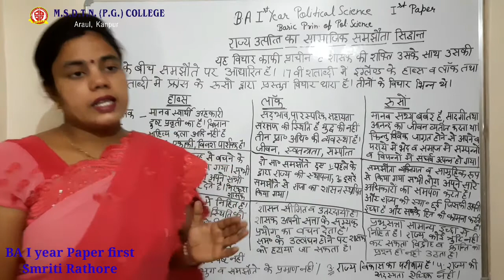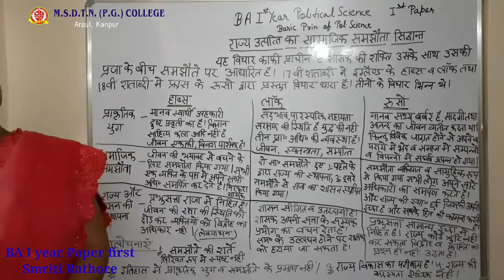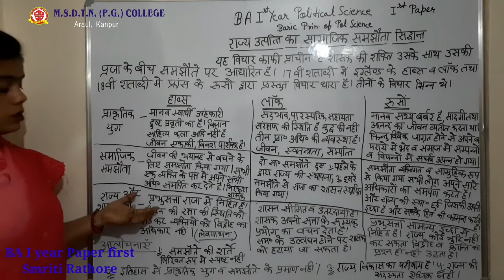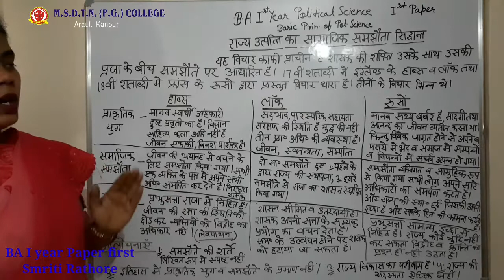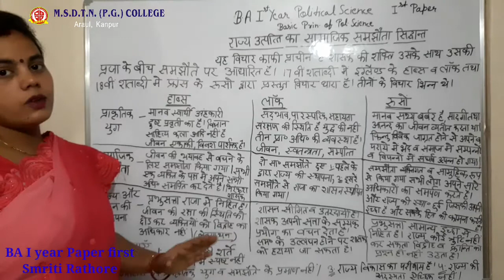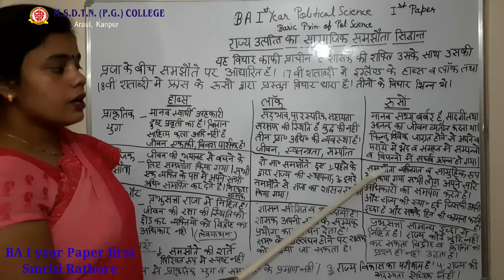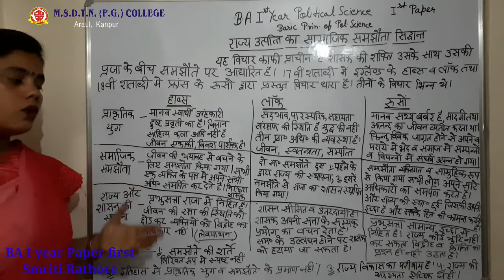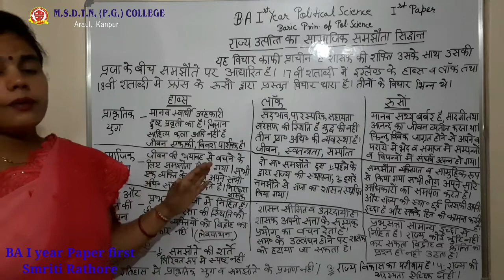BA I year POLITICAL SCIENCE by - Smriti Rathore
FOR BA I YEAR STUDENTS
PAPER 1 UNIT FIRST
TOPIC - EMERGENCE OF STATES COMMUNAL HARMONY PRINCIPLES